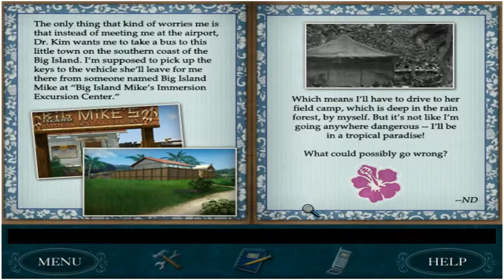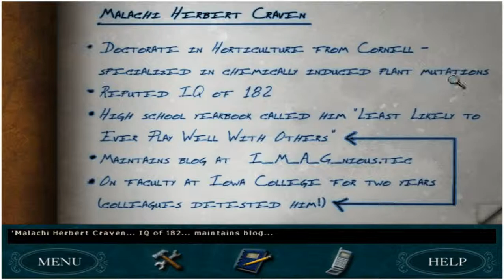Nancy Drew: Creature of Kapu Cave (Part 1)- Necklaces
Welcome everyone!  My brother joins me for the first installment of Nancy Drew #15!  Also known as my least favorite game.  We see a weird cutscene, meet some people, collect shells to make a necklace, and discover Dr. Kim's camp is totally trashed.  Then we snoop around and try to follow a clue to discover her whereabouts.